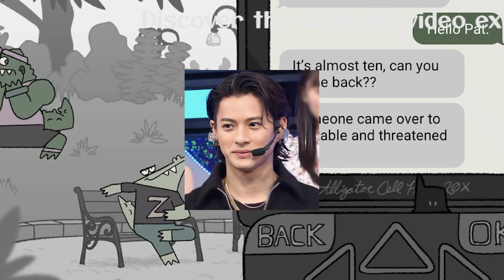【平野紫耀】平野紫耀、渡辺直美に「携帯投げ過ぎ」とツッコミ コラボに向けたやり取りが「平和」と話題に